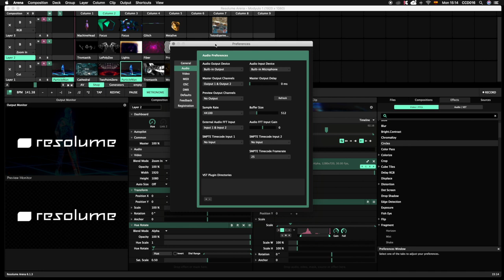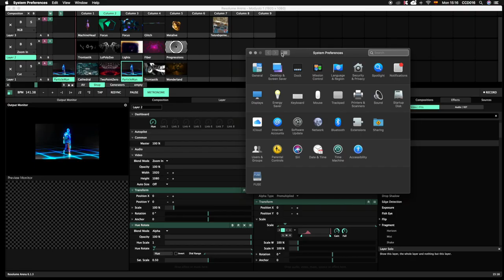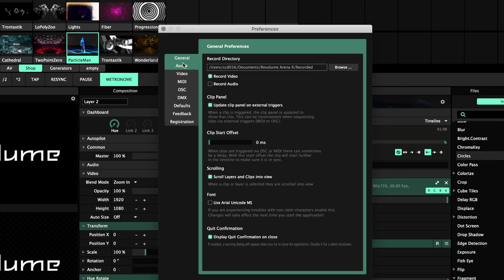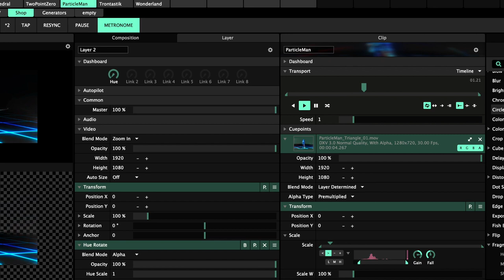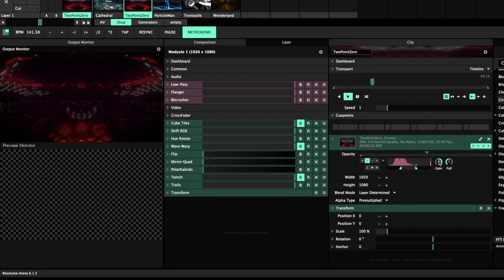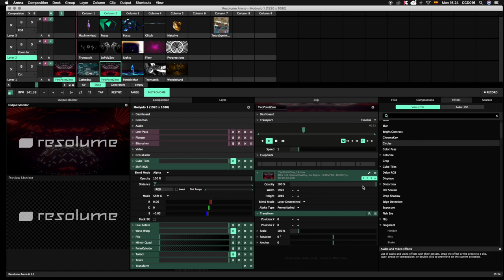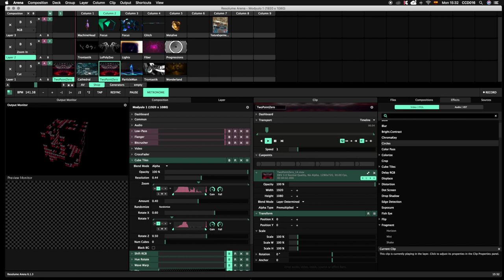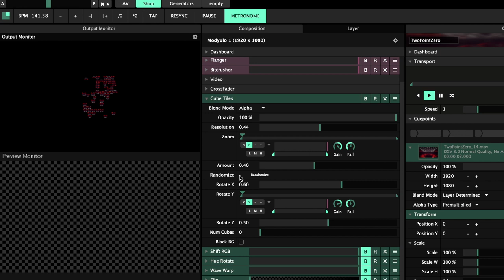Talleres Virtuales en el CCD. Técnicas de VJ para principiantes. Entradas de audio.